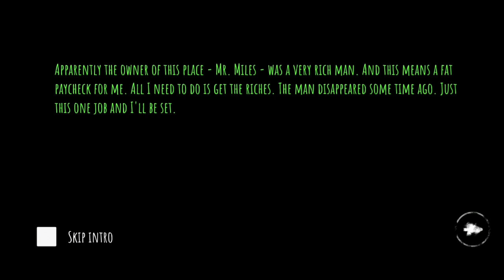Eyes fun gameplay in tamil in Badri gaming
hi guys

and

our

channel

l try to sent game link in next gameplay video